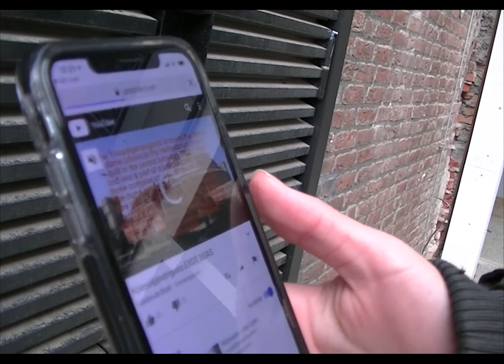Breda city scan - scan the city through a word hunt!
Promotional video for Breda University of Applied Sciences Experience Design project.